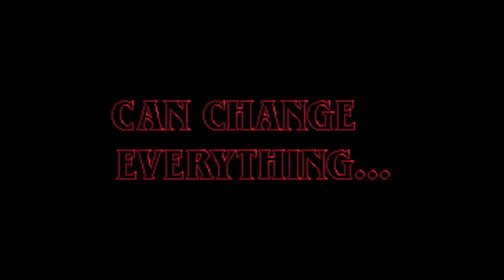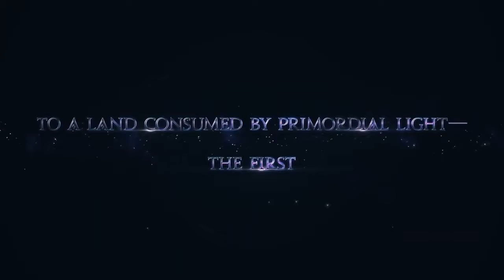I Migliori giochi in arrivo a Luglio 2019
Migliori giochi in arrivo a Luglio 2019